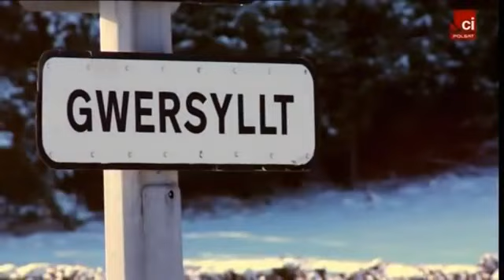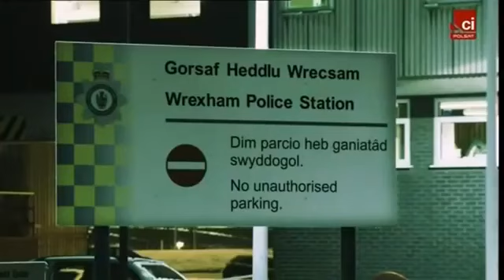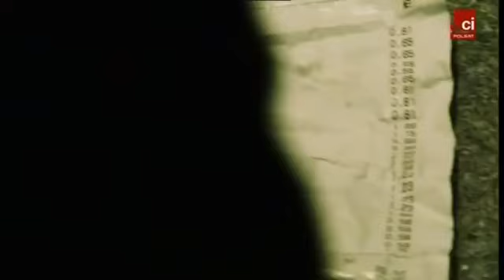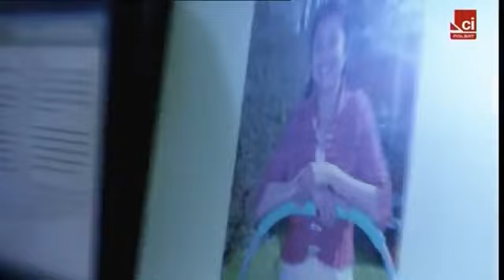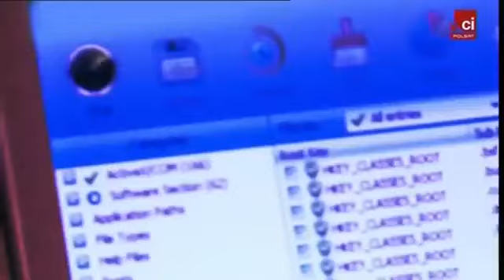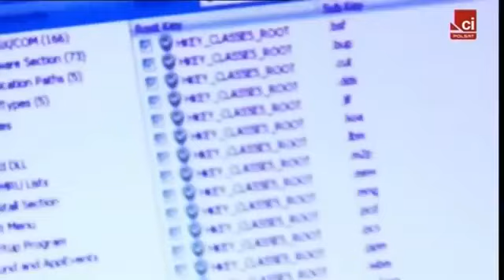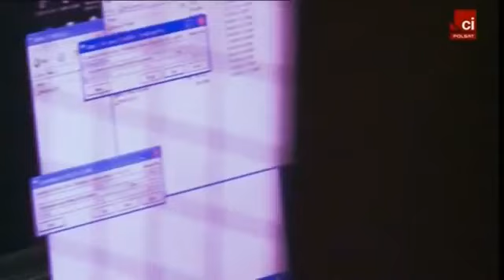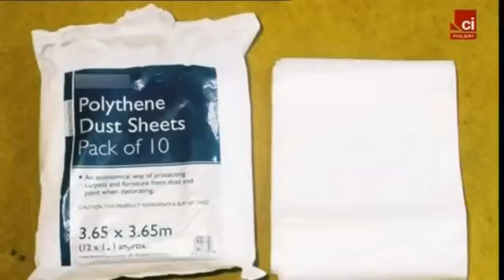Morderstwo prawie doskonałe "Łukasz Reszpondek" (2)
Żadne morderstwo nie może ujść na suche, żadne nie jest doskonałe.